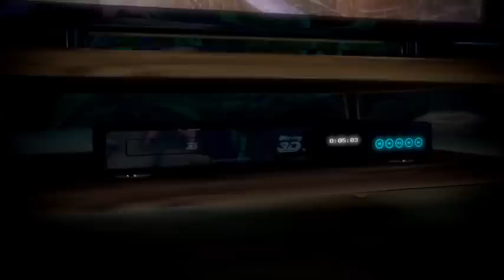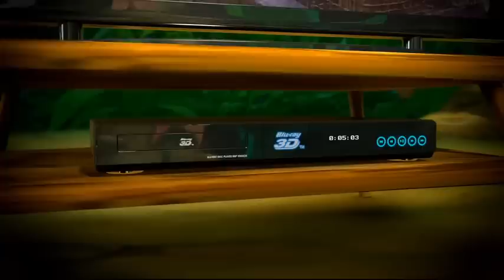Disney Digital 3-D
when the hell jungle got electricity